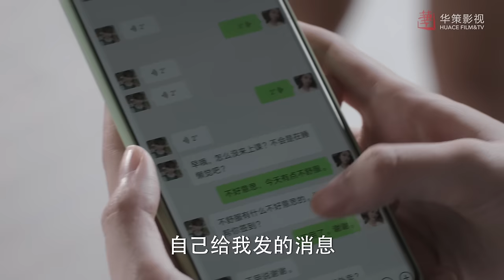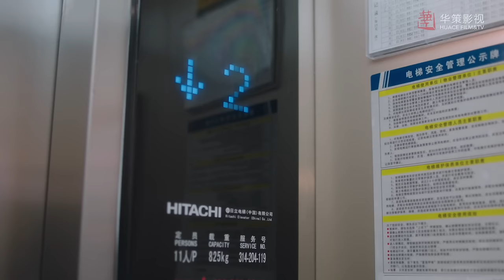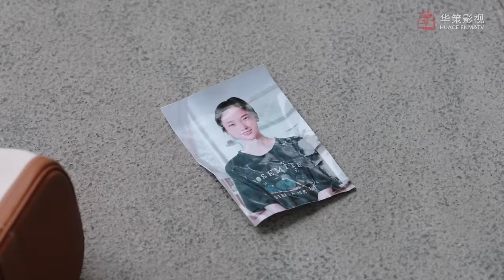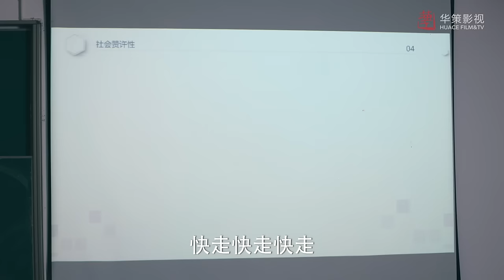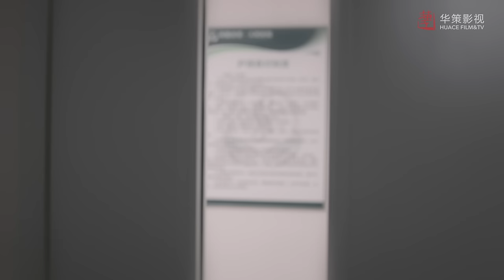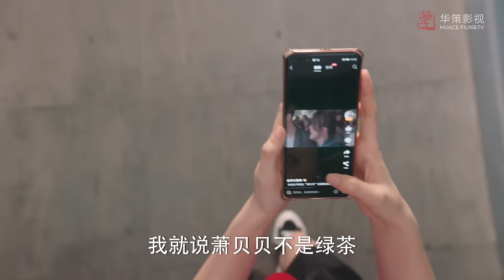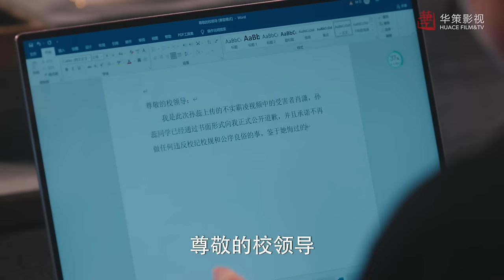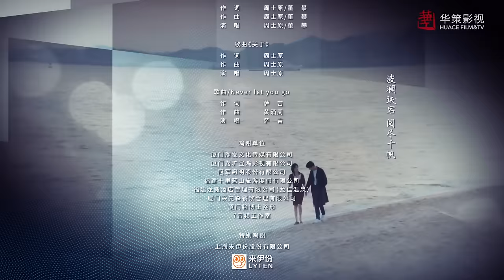【沉睡花园】第11集 | 龚俊、乔欣主演 | Dream Garden EP11 | ENG SUB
►剧集信息：
导演: 臧溪川
编剧: 蓝白色
主演: 龚俊 / 乔欣 / 经超
类型: 剧情 / 爱情 / 悬疑
制片国家/地区: 中国大陆
语言: 汉语普通话
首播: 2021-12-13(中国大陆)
集数: 16
单集片长: 70分钟

►剧情简介：
      自媒体情感公众号博主肖潇，与专业心理咨询师林深在一档恋爱综艺节目中因为观念分歧而结怨。机缘巧合之下，肖潇应聘成为了林深助理，她希望通过学习专业的心理学知识增强自己公众号的情感分析专业度。两人在一起工作和生活当中，共同解决了若干心理个案，也解决了埋伏在身边的一个个危机，譬如粉丝恋爱妄想、网络杠精、情感依恋损伤等等，彼此的心越靠越近。肖潇的热情与活力感染了个性高冷的林深，林深则教会肖潇如何成为一个优秀专业的心理咨询师。但埋伏在他们身边的危机也逐渐显现，两人在经历冲突和危机之后，最终发现其实爱情也是一种催眠，成就彼此成为更好的自己。

►Synopsis：
Xiao Xiao, the blogger of an emotional public account, and Lin Shen, a professional psychological counselor, had a grievance in a love variety show because of their disagreements. By coincidence, Xiao Xiao applied to become Lin Shen's assistant. She hopes to enhance her emotional analysis expertise when writing her official account by learning professional psychology knowledge. Working and living together, the two solved a number of psychological cases and also crises that lay around them, such as fan’s delusions in love, online contrarians, attachment injury, and so on, which bring their hearts closer. Xiao Xiao's enthusiasm and vitality have infected Lin Shen, who’s always been a cold fish, and Lin Shen taught Xiao Xiao how to become an excellent professional psychological counselor. But the crisis ambushing them gradually emerged. After the two experienced conflicts and crises, they finally discovered that love is hypnotic, and could make each other a better self.